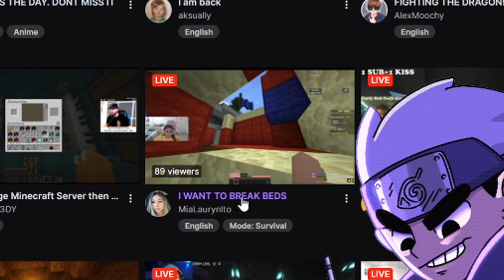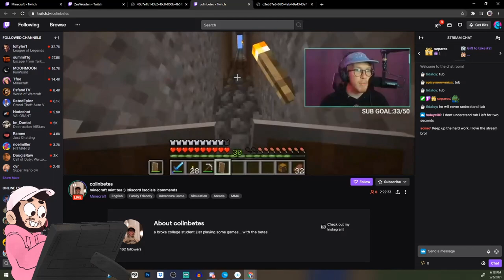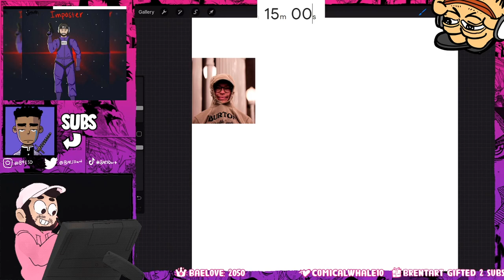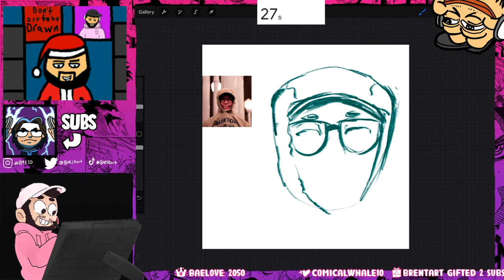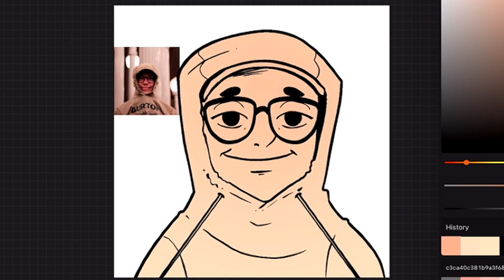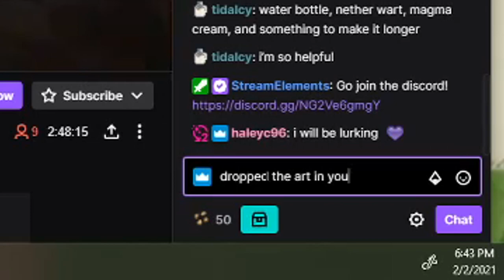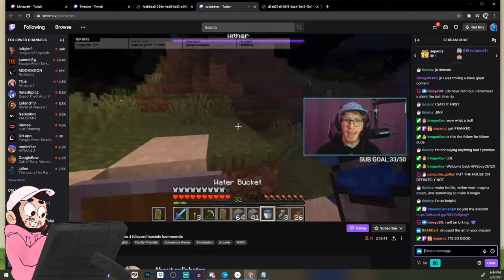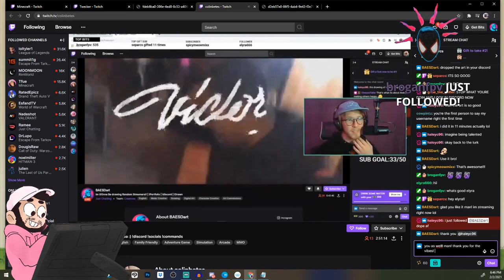Drawing Small Streamers in 15 Minutes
Every Tuesday I go into random small stream and draw that person with a 15 minute timer. Hope you guys enjoy this!